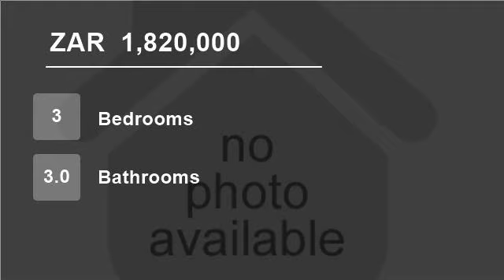3 Bedroom Townhouse For Sale in Illovo Beach, Kingsburgh 4126, South Africa for ZAR 1,820,000...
STUNNING OCEAN VIEWS (180*) - LARGE DUPLEX (300 SQM)
Large up market apartment with full sea views on your doorstep.
Spacious open plan living areas leading out to large deck overlooking the ocean.
Fully fitted open plan granite kitchen.
3 large bedrooms with BIC and 3 modern bathrooms.
2 Automated Lock-up garages and privat...